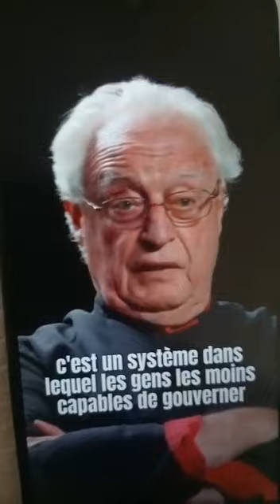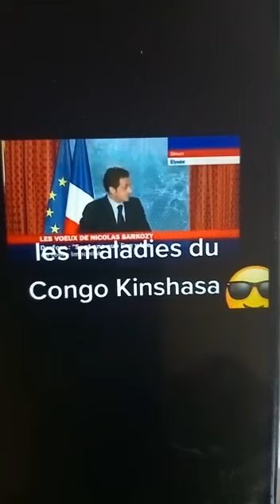Kinshasa ,Macron face aux tensions avec Kigali